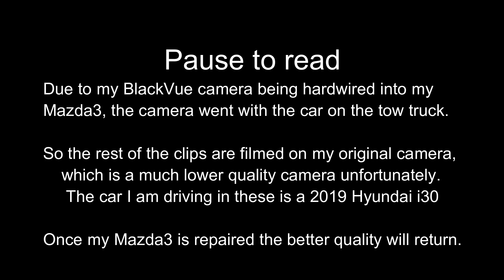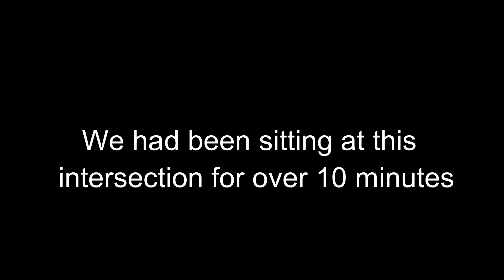Bad Drivers Of The Illawarra - Compilation 32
A car crash, a streaker & a phantom animal.

An interesting month.